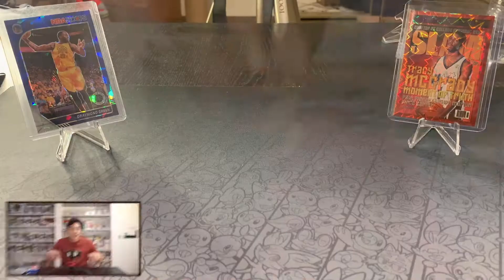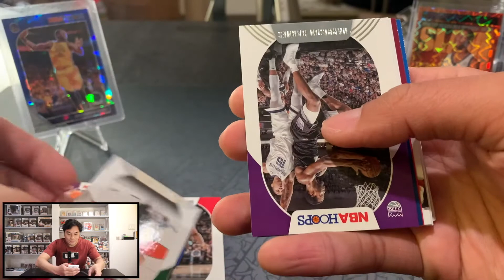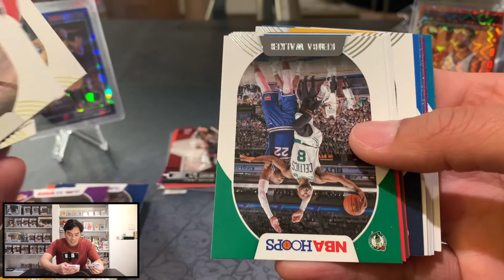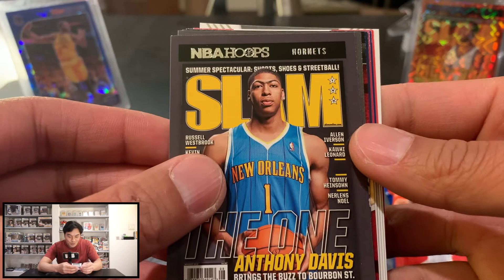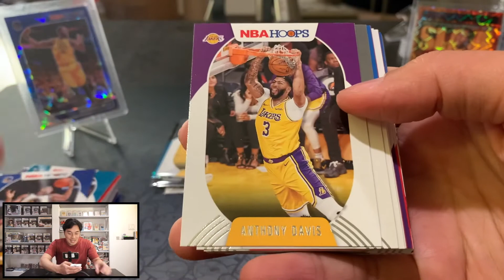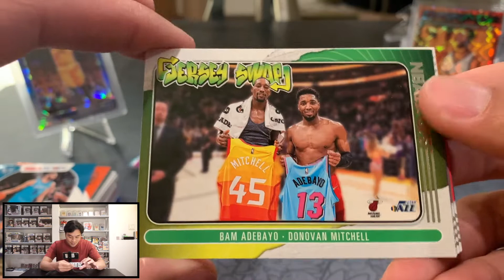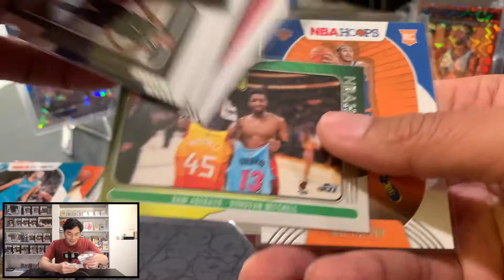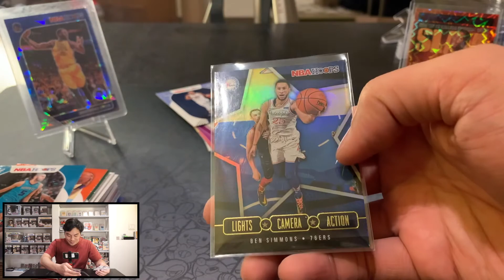1646 Subscriber GIVEAWAY!!!!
Today I am celebrating each and every one of my 1646 Subscribers by hosting a giveaway. One lucky commenter will receive a NBA Hoops Fat Pack for absolutely free :). All you have to do is follow the instructions described and YOU can be the winner! I will select the winner live for the Hoops Fat pack, card giveaway and also any other giveaways for my other videos.

1. Liking this video
3. Following me on instagram (see below)
4. Leave a comment as specified in the video